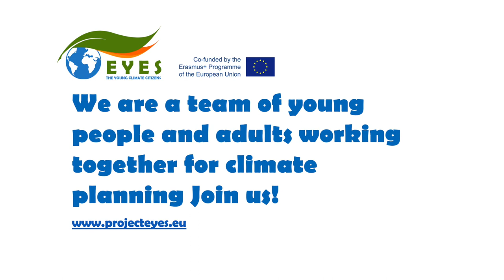EYES Young people and adults for energy and climate planning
EYES intends to implement and evaluate an innovative method based on youth participation on the energy and climate local planning. Climate change is a global challenge that will especially affect young generations. However, young generations don’t usually have a voice on energy and climate planning. In addition, vulnerable communities are more likely to suffer climate change effects while they usually have more difficulty having their voice represented. As such, young people from vulnerable communities represent a sector of society that is both hard to reach and especially disempowered on that topic.